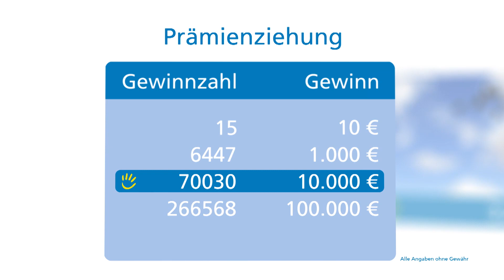Prämienziehung, 16.02.2014 (Bremen)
Die Prämienziehung vom 16. Februar 2014. Gefördertes Projekt: Christliches Reha-Haus Bremen e.V.